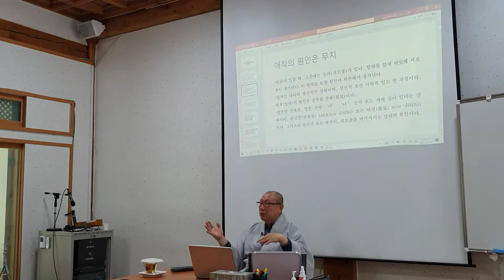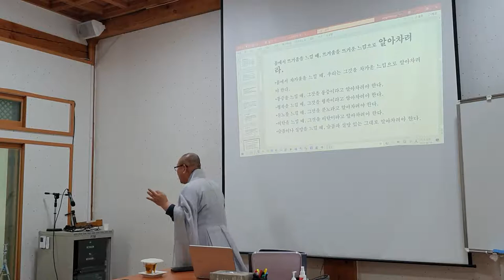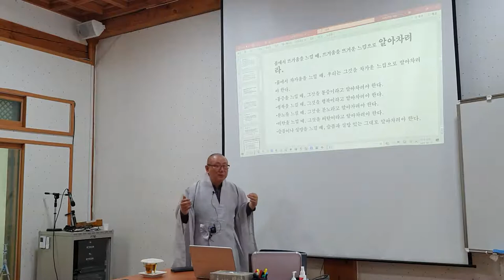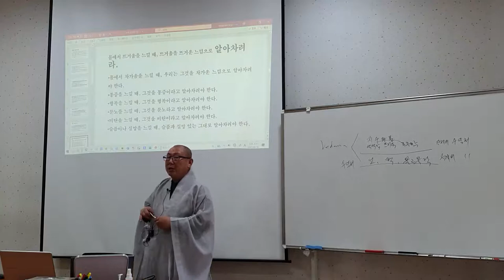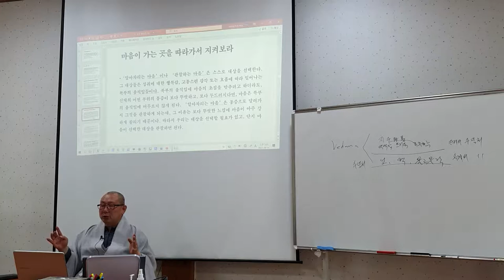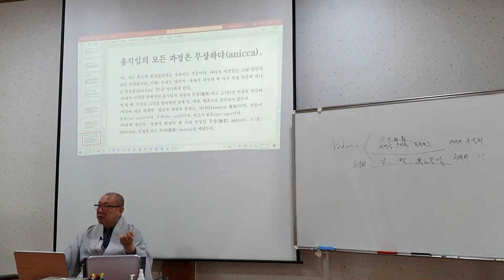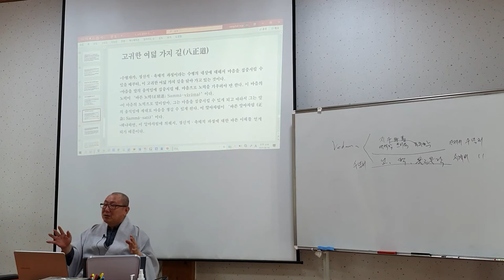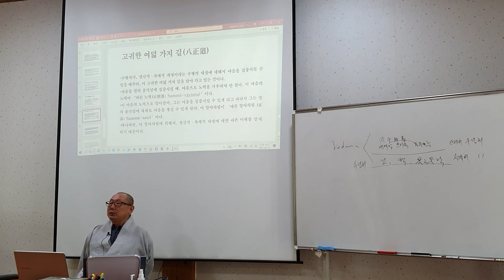등현스님 - 초기불교 수행론 9-1